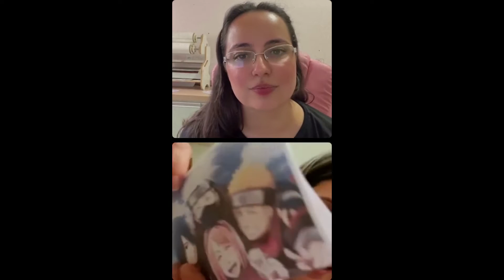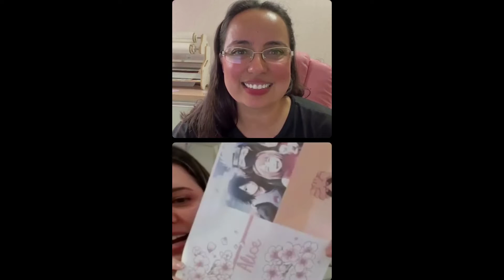ISSO É SUBLIMAÇÃO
Live AO VIVO todas Segundas e Quintas-feiras as 17hrs no INSTAGRAM e YOU TUBE.
Sempre um tema voltado para Papelaria Personalizada e Encadernação.